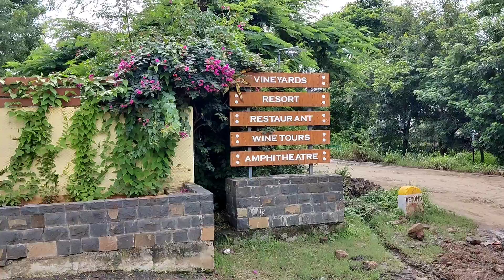SULA WINEYARD TOUR NASHIK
Entry Fee:

There is Rs.400 per person entry fee at Sula for both Wine tasting(6 wines)and touring. Wines tasting is optional.

The price is same if you wish to opt out wine tasting.

Touring and Tasting Experience:

After paying the entry fee, you are allotted a slot for touring and tasting wines. It usually takes upto 1.5 hours for both touring and tasting of wines.

There is a tour guide assigned to a group of people, explaining the history and journey of Sula till date. The guide will explain in the detail how the wine is made right from the harvesting of grapes to bottling the wine.

In the manufacturing room, there are various machinery used in preparation of wine. As I visited Sula in month of July, manufacturing of wine was closed as was off-season for grapes.

After the tour is complete, you are taken for wine tasting. I had selected 6 wines tasting package, trust me its worth it.